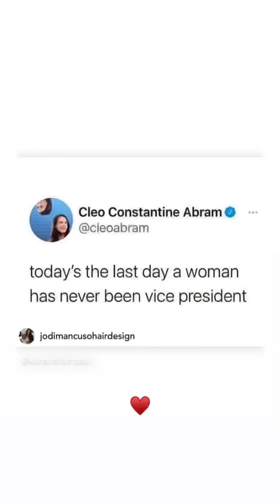Freddie & Alyssa 1/19/21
A Day In The Life: TikTok, mindset, self care & Florida skies!